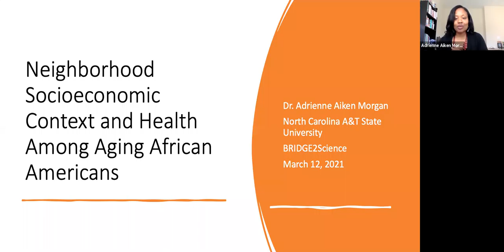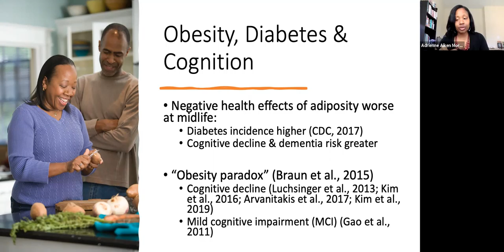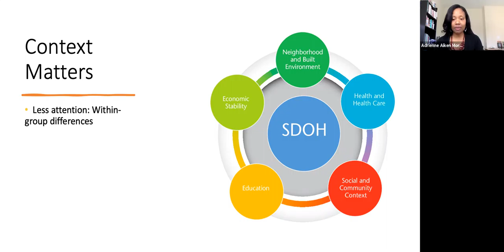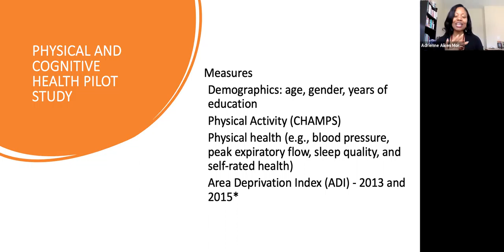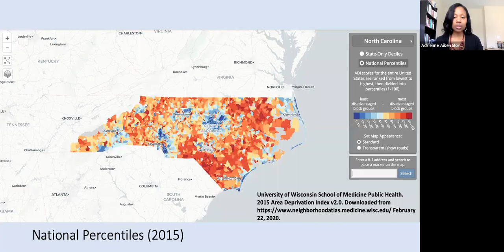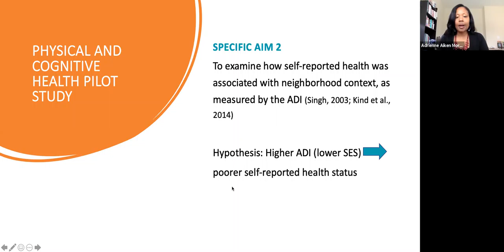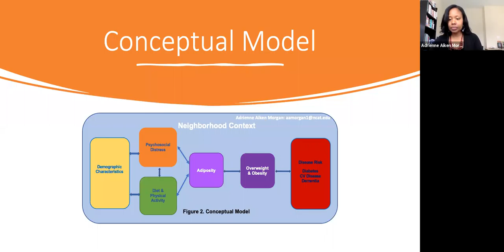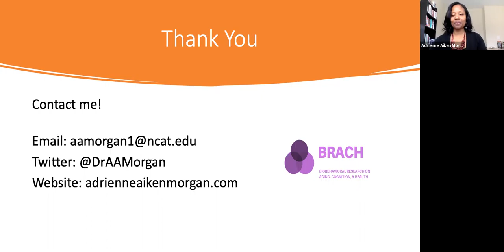Dr. Adrienne Aiken Morgan, 3/12/21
Join us for the Department of Psychological and Brain Science's BRiDGE Scholar Dr. Adrienne Aiken Morgan's BRiDGE2Science talk on "Neighborhood Socioeconomic Context and Health Among Aging African Americans"